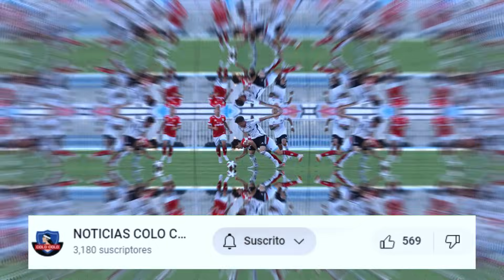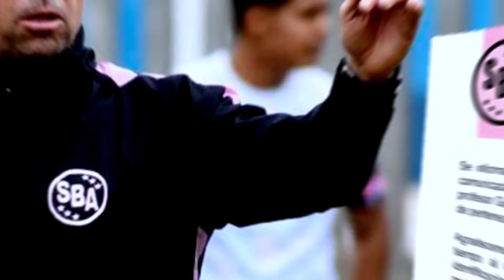💥¡LLEGÓ ESTA TARDE! ¿NUEVO ENTRENADOR? ¡NADIE ESPERABA ESTO! | COLO COLO NOTICIAS DE HOY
✅Bienvenidos hinchas del colo colo, este es el lugar indicado para que se enteren de todo lo que sucede con El Cacique. Aquí estarás bien informado de todo lo que sucede en el Club Social y Deportivo Colo-Colo. Todos los días aquí tienes información sobre colo colo hoy noticias, colo colo colo rumores, colo colo rumores, colo colo refuerzos, colo colo noticias.

Le informamos, buscamos la veracidad en la información, no permitiendo ningún tipo de fake news.

El Club Social y Deportivo Colo-Colo es un club de fútbol de la ciudad de Santiago, capital de Chile. Sus colores son el blanco y negro, utilizados en su uniforme desde su fundación. Su escudo mantiene los colores de la bandera chilena. Colo-Colo es la selección chilena con mayor número de títulos nacionales, con 32 victorias. También fue el primer y único equipo chileno en ganar la Copa Libertadores de América, en 1991.